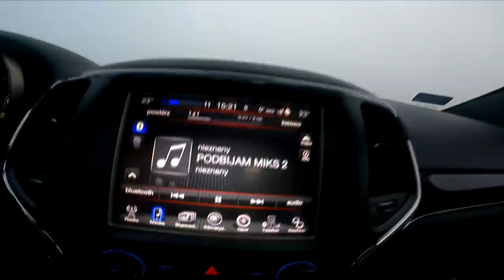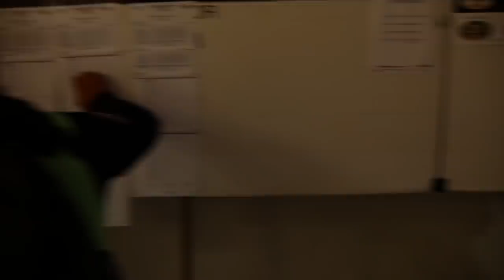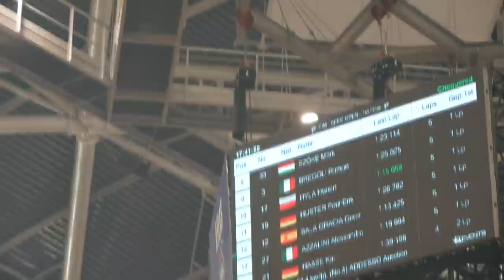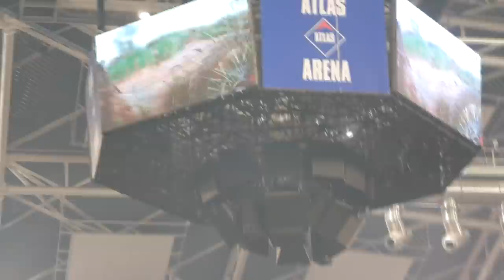Jedziemy na Mistrzostwa Świata Super Enduro Łódź Atlas Arena